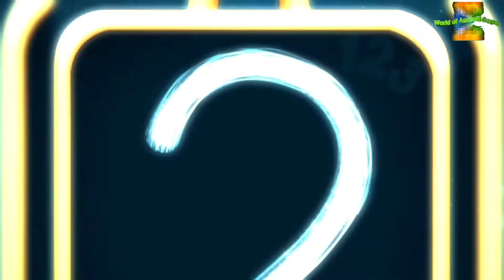Kids games learning numbers - Android gameplay Movie apps free best Top Film Video Game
1:25 Skip Intro and Trailer

Fun and intuitive game suitable for your baby or toddler!
Children can enjoy learning numbers with words explained using a fun educational game. Learning numbers and pronunciation is easy and fun and your child will enjoy it too!
3 different educational games in one app:
- Match the numbers with the right
- Choose the right number
- Catch all the right values!

The child should start learning what the numbers are, in what order they belong and how to write before they start kindergarten. Start exposing your child to the numbers from the moment they fly so that they will be with them when they reach the preschool. Integrate the numbers into the child's daily activities and make learning as fun as possible. If parents and preschool teachers focus on learning numbers, the child should be comfortable recognizing and writing numbers from zero to nine by the time the nursery starts.

At 2-3 years of age, typically developing children start using the word number "count" as they play, showing that they are starting to appear and understand counting. Under 4 years of age, many children can answer questions like "How much?" and "Give me ." Questions for numbers up to 10 years old. They understand "more" or "less" for small numbers, but they do not yet understand the ordinal nature of the number system, ie that each "next" number represents "one".

Parents should be encouraged to draw their child's attention to the use of numbers in everyday life and to engage them in a game that teaches counting and abundance. From childhood, children quickly learn addition and subtraction and other mathematical actions. Show your children that math is fun!

Our app uses color images that are fun for the child to look at. Discovery training with the help of pictures shows numbers as shiny volume digits that catch the child's attention. If a child is exposed to what numbers look like, it will be easier for him or her to understand the concept of numbers later.

High resolution color images, funny music and lots of pleasure for your baby! This game is a small adventure for your child. Let him show parents how they learn numbers.
The game is suitable for preschool and maternal levels.

Thanks to everyone who helps us improve our games.